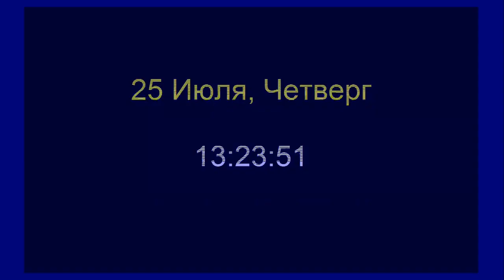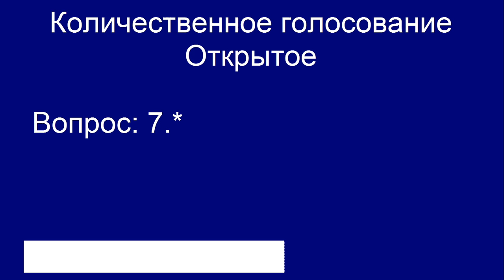Реакция депутатов Госдумы во время последнего заседания на пожары в Сибири!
Во время последнего заседания Госдумы весенней сессии 2019 года, депутат от КПРФ Вера Ганзя попыталась привлечь внимание депутатов к проблеме лесных пожаров в Сибире, но то что произошло дальше взрывает мозг по уровню цинизма. Т. к. заседание было последнее и укороченное, никто не хоте и минуты задерживаться, чтобы принять важные решения по проблеме пожаров, вместо того, чтобы проникнуться проблемами избирателей, председатель Госдумы Вячеслав Володин пообещал отозвать депутата Ганзю из отпуска и отправить в горящий, в прямом смысле, регион для решения проблемы и заседание продолжилось в обычном режиме.

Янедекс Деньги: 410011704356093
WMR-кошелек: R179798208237